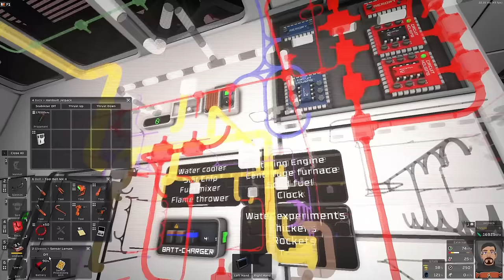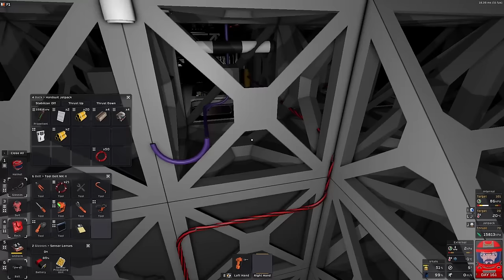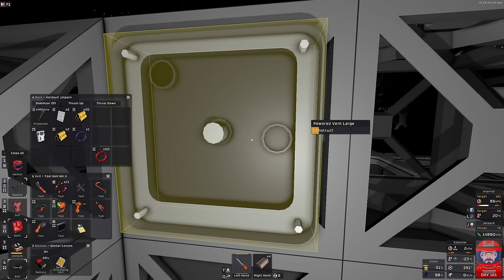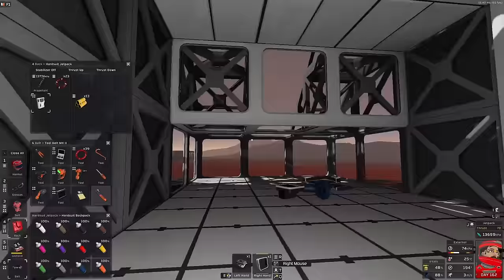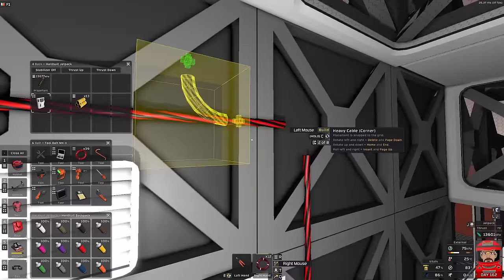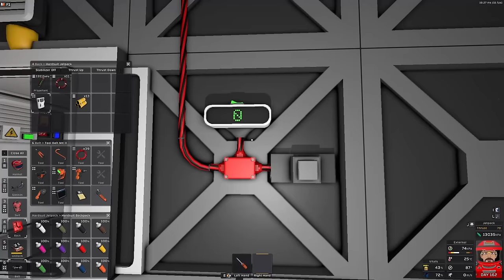Stationeers Let's play Mars 23 Health and safety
After the escapade from last episode it is time to get serious and put in some much needed upgrades to base safety.